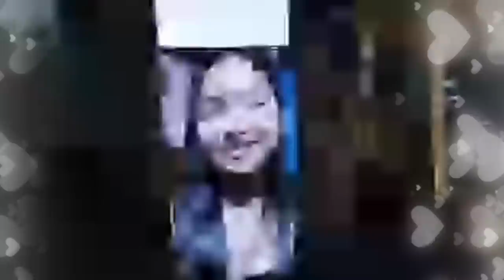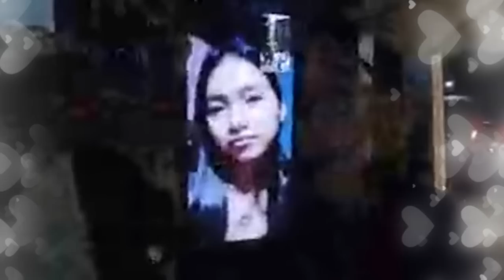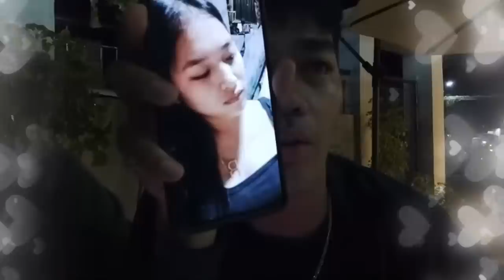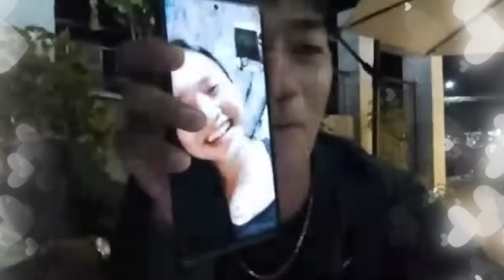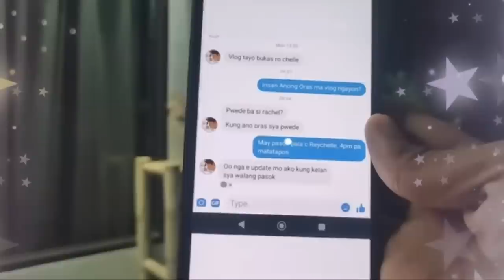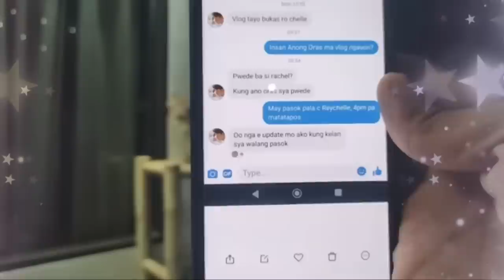🧿HALA! ANG DAHILAN KUNG BAKIT WALA ANG ROCHEL SA UPDATE NG PART-20 SA KALINGAP RAB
Wow! grabe ito pala ang dahilan kung bakit wala ang ROCHEL Love Team sa Part 20 ni Kalingap Rab, buti nalang at nagpaliwanag sila dito sa Live ni Idol Roel dahil pinaasa daw ang kanilang mga viewers kagabi dami nag aabang kaya bawi nalang nextime. ehehe grabe din ang ginawa ng dalawang ito nag pakilig na naman sa madlang kalingap sa kanilang pinamalas na super kilig sa mga tagapanood kayo na talaga ROCHEL..AyyEehhh!..Sana maging kayo para everybody Happy.. AyyyHeyyyy!.. 😍😊